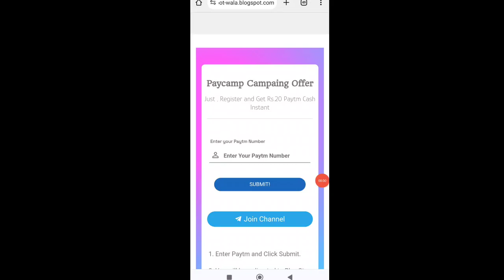🤑Today New Campaign Loot Offer ₹20+₹20 Instant Paytm Cash || Earning Trick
your hagsh

1 miss call 10 paytm cash